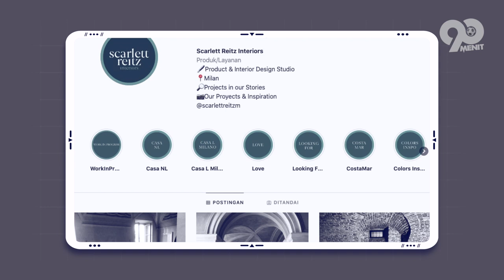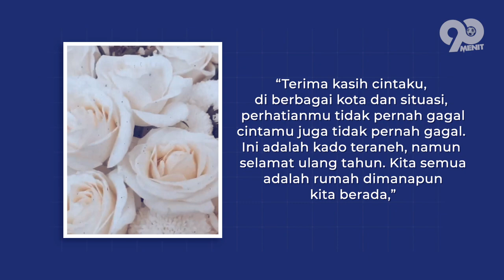CANTIK BANGET! Begini Kisah Cinta Bek Andalan Persija Marco Motta Dan Sang Istri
Kehadiran pemain asing menjadi bagian dalam dinamika berlangsungnya kompetisi sepak bola di Indonesia. Adanya pemain asing diharapkan menunjang permainan sebuah tim atau performa ketika bertanding di lapangan, melalui kemampuan teknis atau pengalaman. Harapan serupa dimiliki Persija Jakarta kala itu ketika mendatangkan Marco Motta pada awal Februari 2020 lalu untuk menyambut kompetisi Liga 1. Bergabungnya sosok Marco Motta membawa segudang pengalaman sebagai pemain di kompetisi papan atas Eropa. Di balik segala torehan pengalaman yang ia dapatkan tentunya tidak lepas dari dukungan sang belahan jiwa super seksi yang selalu mengisi hari - harinya. Pada segmen kali ini 90 minutes akan merangkum kisah perjalanan cinta Marco motta bersama sang istri, so lets check this out.